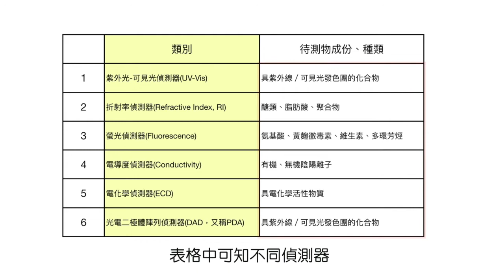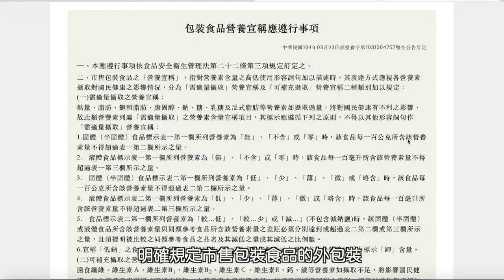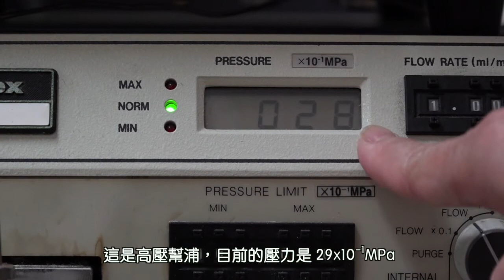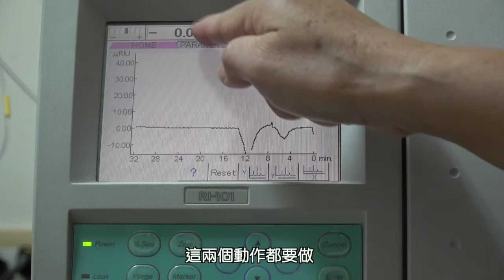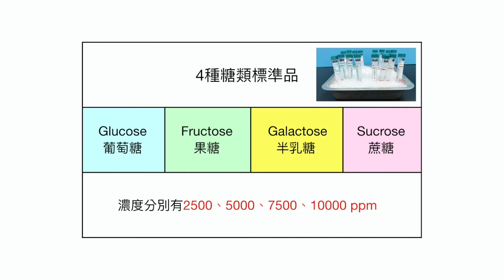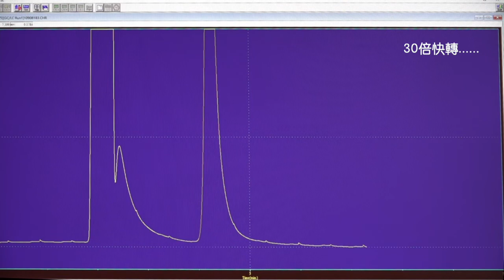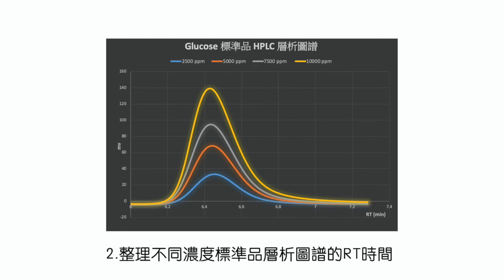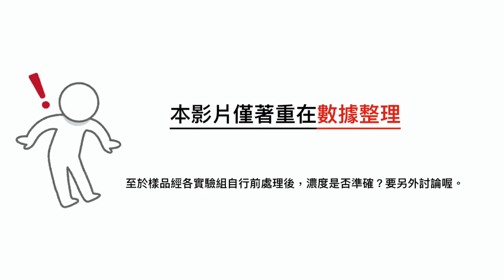飲料中糖類之定量-折射率偵測器/高效液相層析儀cc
0:00 片頭
0:11 前言
1:07 折射
2:59 飲料甜度
3:45 目的
4:09 儀器介紹
4:36 器材藥品介紹
4:57 樣品前處理
5:14 上機
9:02 數據處理
11:04 打樣品
13:02 結果與數據整理
15:33 數據運算及結果判讀
18:00 重點複習與注意事項
18:26 片尾